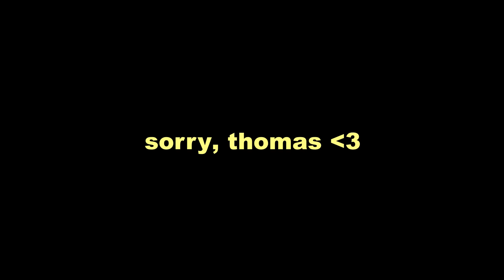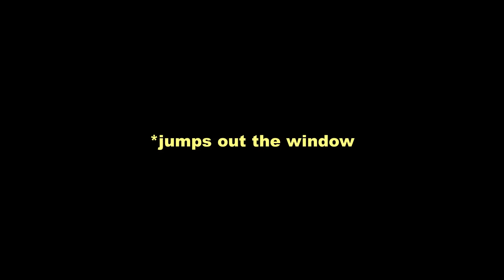SKAM SEASON 2 // FIRST TIME REACTION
@eunsooook - Noah

I'd like to make clear - even though it goes without saying - that I have absolutely NOTHING AGAINST the actor who plays William, nor Julie Andem or anyone in the SKAM cast and creators. This is all simply my opinion. And as I said, variety is good! SKAM at this point is kind of like a good friend, I feel like. And like all my good friends, I don't agree with everything that they do or say, but holistically, I love them. So there. :) Let me know if you enjoyed this series as I plan to do more ((and film with a different camera, I promise)).

Vildebear, out.

NEW REACTIONS EVERY FRIDAY!